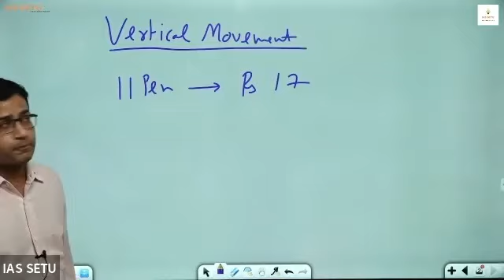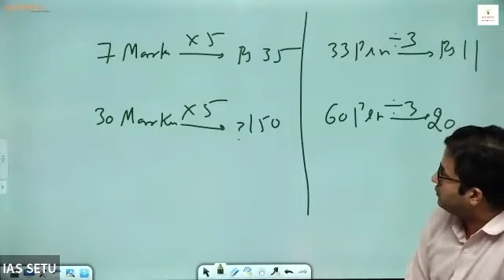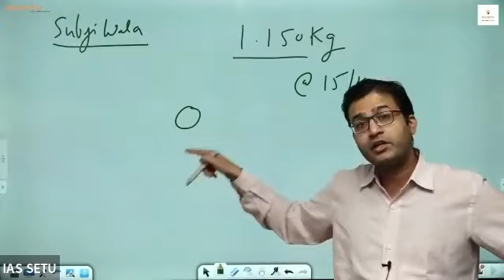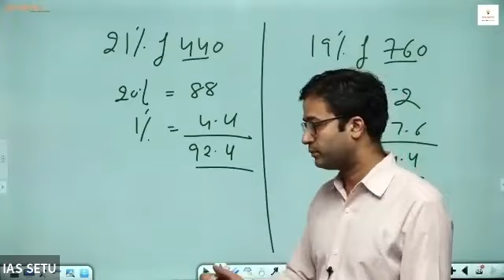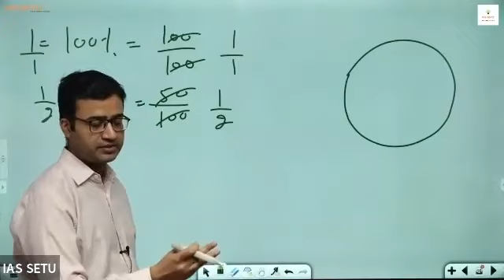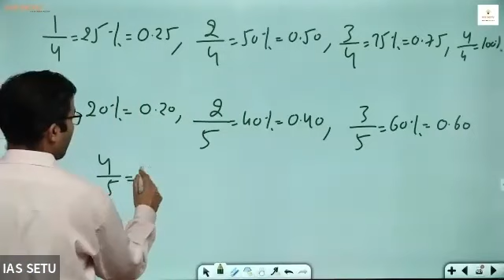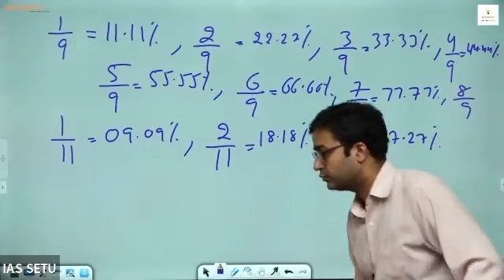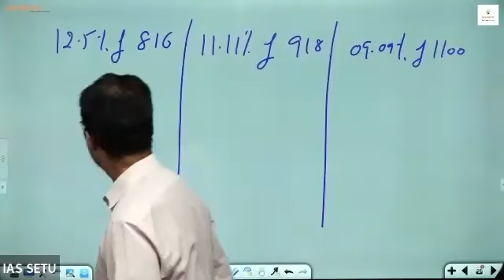Percentage by Amit Garg (Ex-Faculty Vajiram and Ravi)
Checkout the mobile app of IASSETU and learn on the go